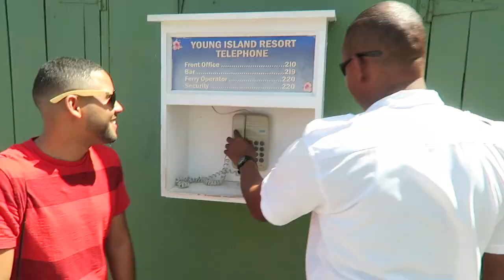Welcome to Young Island | Caribbean Adventure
Part 2 of the St. Vincent Adventure. Our travelers were previously stumped trying to get to Young's Island. Will they be able to on their quest for the best Vybez. Hope you guys enjoy.